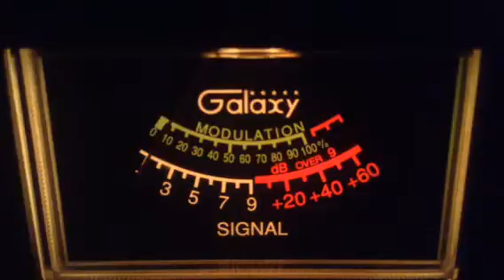Pirate #9-Ca,Spaghetti Eddie-Ga,122-Me